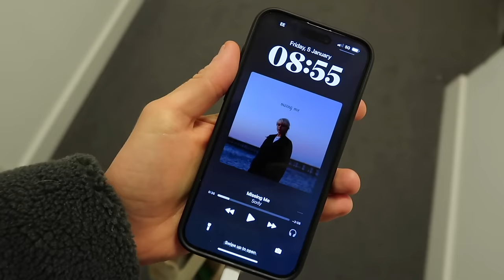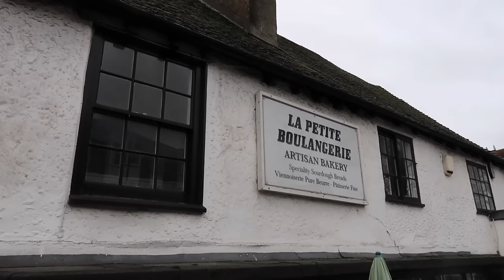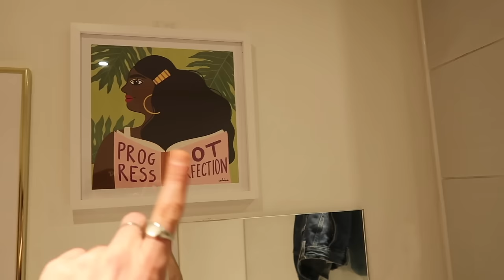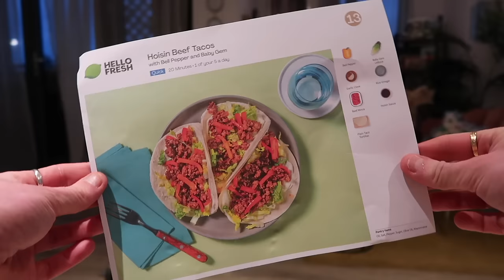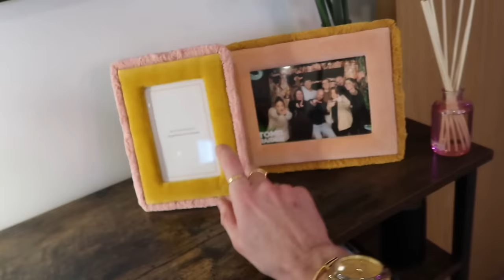I'M BACK!!! - 2024 Ins & Outs, Flat Revamp, Healing My Inner Child! (WEEK IN MY LIFE VLOG)ad